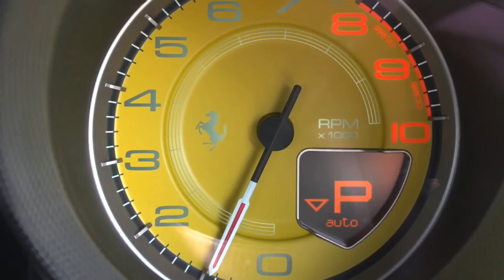Used Daihatsu Mira G Smart Drive Package 2014 - 2434568